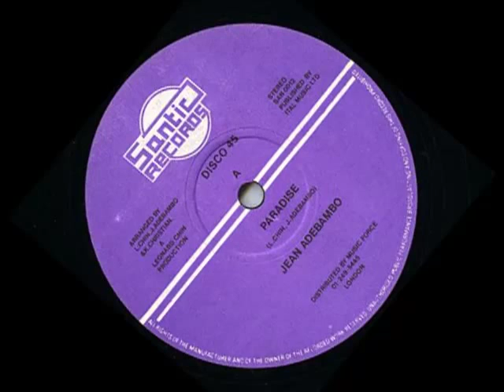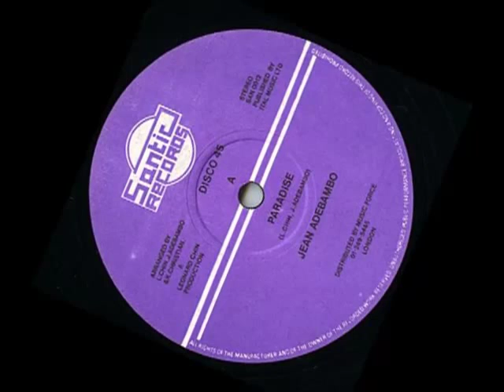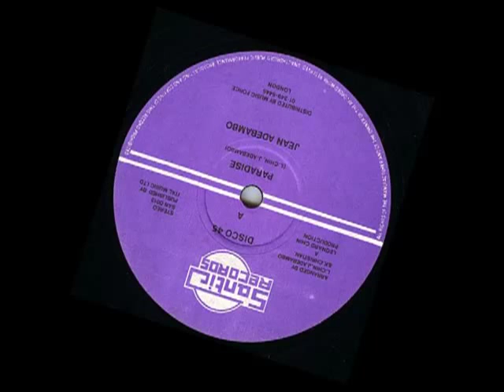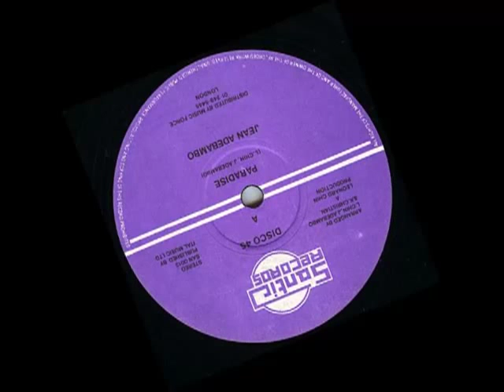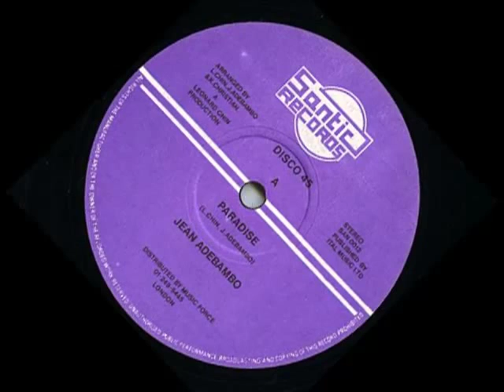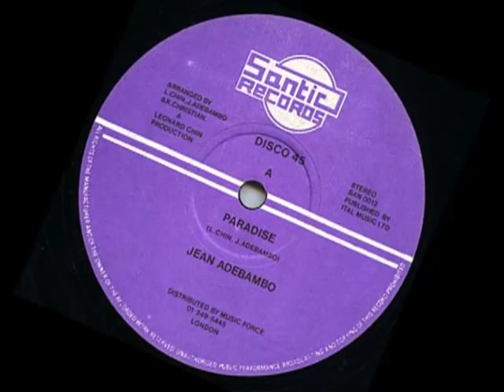Jean Adebambo - Paradise